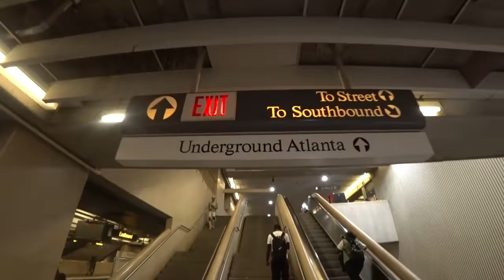Riot at XXXTentacion Memorial (No Click Bait)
Tribute to the greatest of our generation so far. Long Live X